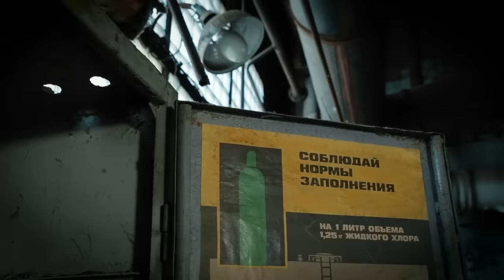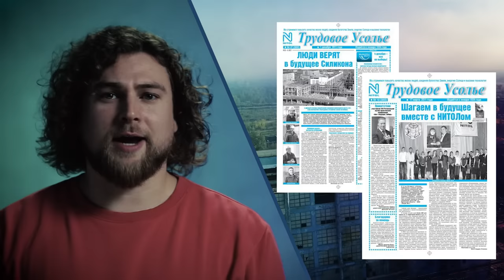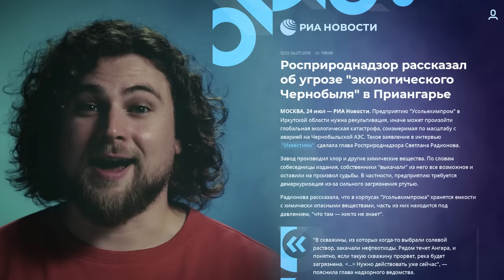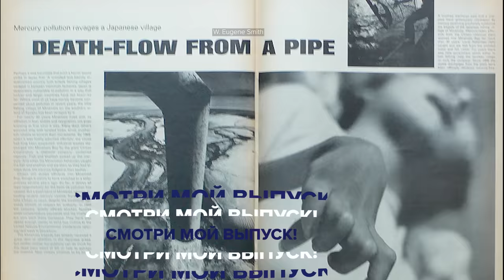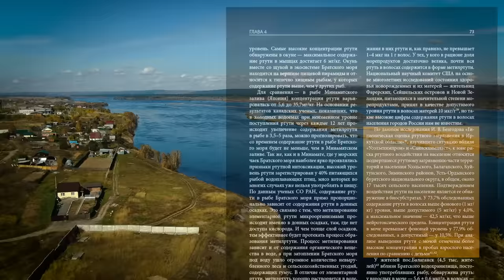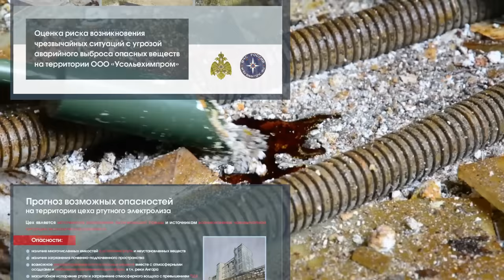Катастрофа в Усолье-Сибирском: как ртуть, свинец и фосфаты стали неотъемлемой частью жизни людей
В Иркутской области есть город, о котором почти не говорят в СМИ, но который уже давно является эпицентром экологической катастрофы. Усолье-Сибирское - город, в котором ещё с конца 1930-х годов располагалось опасное химическое производство - уже много лет является "вторым Чернобылем".

Благодарим за помощь в подготовке выпуска:
- Доктора химических наук, директора Иркутского института химии им. А. Е. Фаворского Сибирского отделения Российской академии наук Андрея Иванова,
председателя правления Байкальского центра гражданской экспертизы
Юрия Фалейчика;
- Доктора медицинских наук Наталью Ефимову и доктора медицинских наук Елену Катаманову - научных сотрудников Восточно-Сибирского института медико-экологических исследований;
- Мэра города Усолье-Сибирское Максима Торопкина
- Начальника службы ГО и ЧС города Усолье-Сибирское Виталия Лазарева,
депутата Законодательного собрания Иркутской области Романа Габова,
а также госкорпорацию “Росатом” и ФГУП “Федеральный экологический оператор”
и всех жителей города Усолье-Сибирское, которые приняли участие в съёмках и поделились своими историями.

ОБЗОР ПРОБЛЕМЫ ЗАГРЯЗНЕНИЯ КАДМИЕМ, СВИНЦОМ И РТУТЬЮ ОКРУЖАЮЩЕЙ СРЕДЫ В РОССИИ И УКРАИНЕ
К ВОПРОСУ О РТУТНОЙ ИНТОКСИКАЦИИ ТЕХНОГЕННОГО ПРОИСХОЖДЕНИЯ БАЙКАЛО-АНГАРСКОГО БАССЕЙНА, Вертинский А.П.

Биоиндикация ртутного загрязнения Братского водохранилища М. В. Пастухов, В. И. Гребенщикова Институт геохимии им. А. П. Виноградова СО РАН, Иркутск

Количественная оценка динамики фактического здоровья лиц, подвергавшихся воздействию паров ртути на производстве: отдаленный период интоксикации,
М.П. Дьякович, Е.В. Катаманова, П.В. Казакова, Ангарский филиал Федерального государственного бюджетного учреждения «Восточно-Сибирский научный центр экологии человека» СО РАМН – Научно-исследовательский институт медицины труда и экологии человека